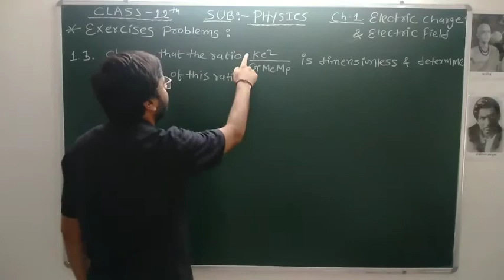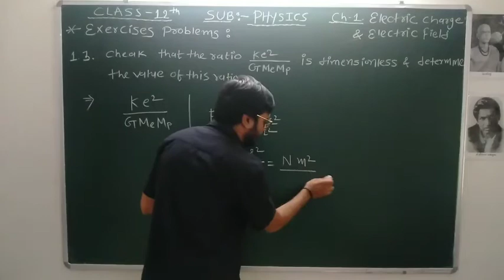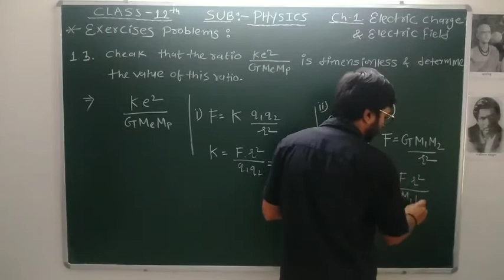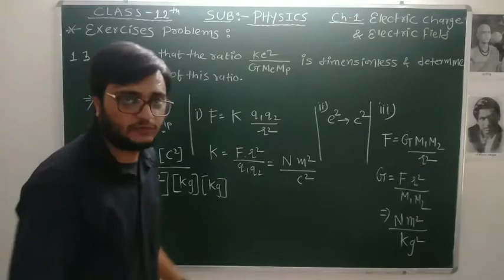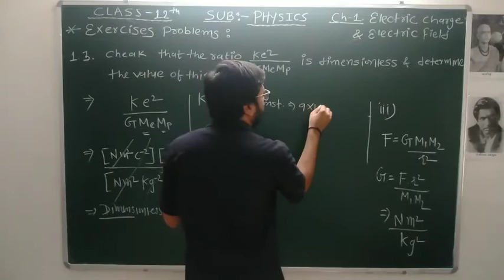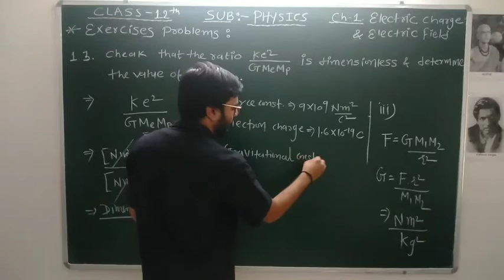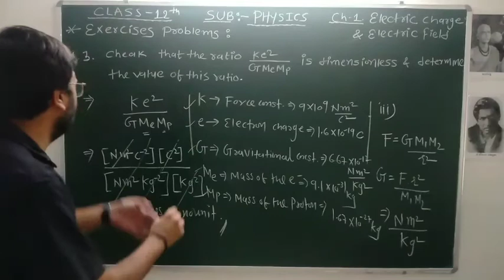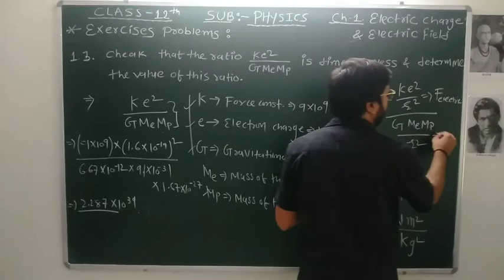|NCERT Physics | Class-12 | Ch-1. Electric charge & Field Exercises problem No: 1.3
|NCERT Physics | Class-12 | Ch-1. Electric charge & Field Exercises problems

Problem :1.3